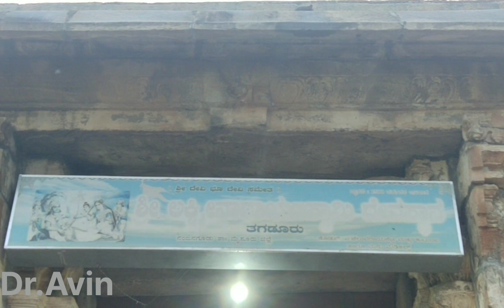ಲಕ್ಷ್ಮಿ ನಾರಾಯಣ ದೇವಾಲಯ ತಗಡೂರು.LAKSHMI NARAYANA TEMPLE .TAGADUR. 1500 year old